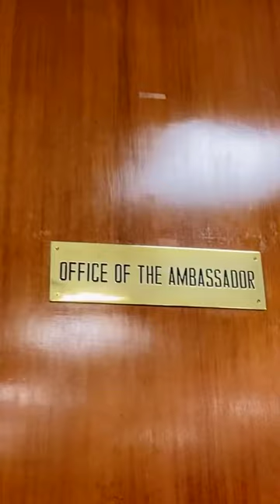Excitement fills the air as we welcome Ambassador-Designate Eric Garcetti to India!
We are excited to personally greet him and confident the U.S.-India partnership will advance through his leadership.